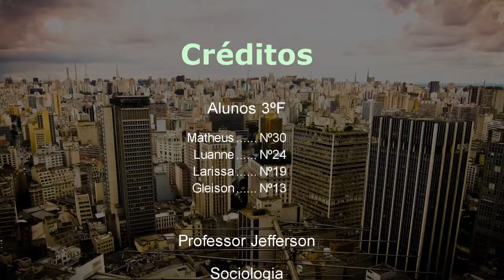Sátira Eleitoral - Partido dos Alienados (3ºF/2015)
A sátira eleitoral é um trabalho elaborado pelos alunos do 3º ano F da "E.E. Gal. Humberto de Souza Mello" realizado para a disciplina de Sociologia (3º bimestre/2015).

O objetivo do trabalho é reproduzir de forma cômica o olhar dos alunos diante do horário político eleitoral obrigatório -- sem perder a abordagem crítica sobre o tema.